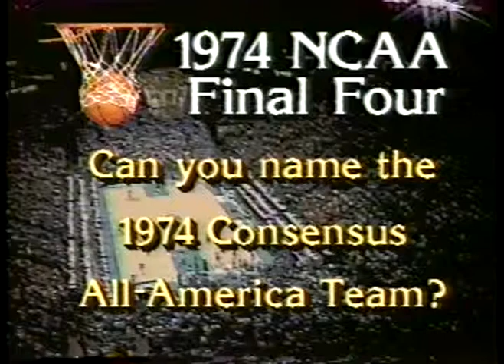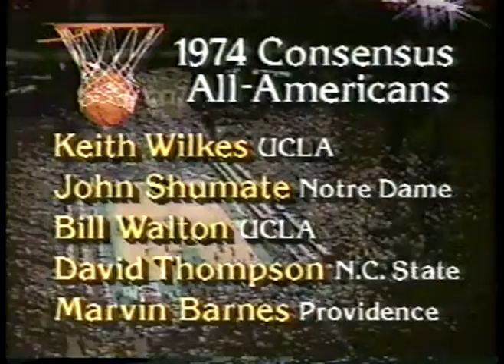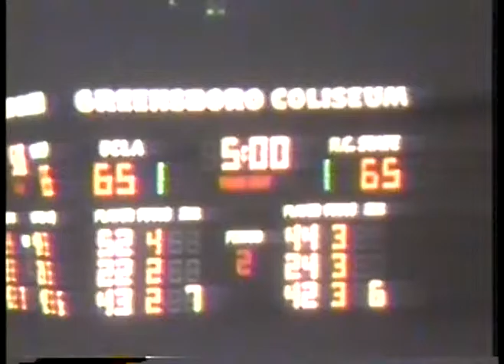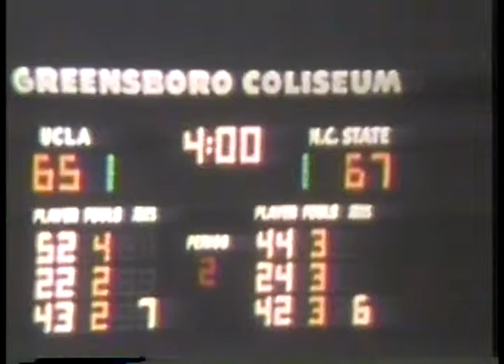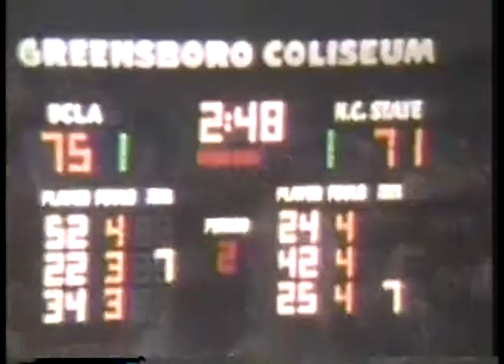NCAAM - 1974 - Highlights - Natl SemiFinals DBL Overtime Game - UCLA Bruins Vs N C State Wolfpack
has the largest and most diverse vintage NCAAM basketball video library online